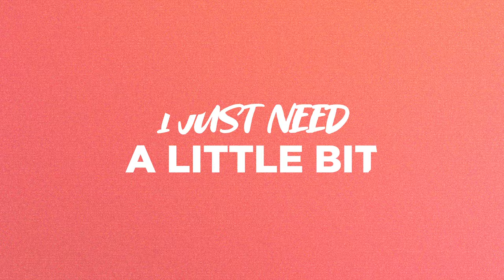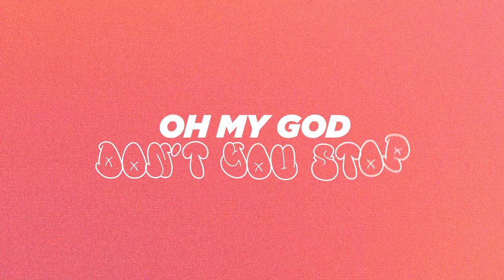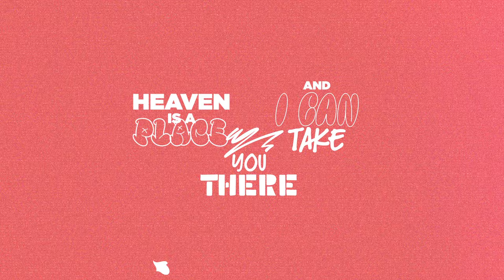Tujamo & Medun - Heaven Is A Place (Official Lyric Video)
Listen to "Heaven Is A Place" by Tujamo & MEDUN